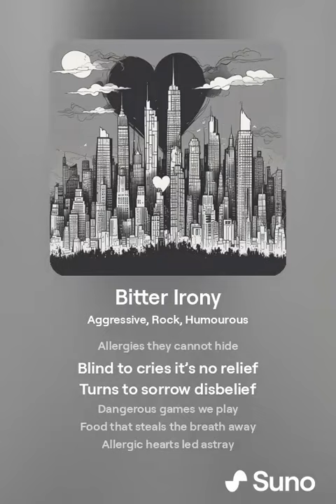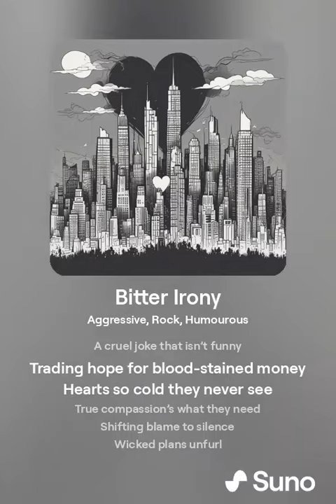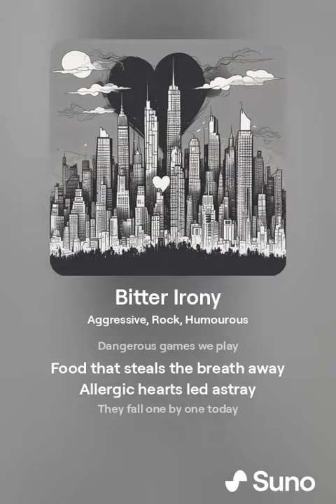Bitter Irony V1 (Rock Song)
Rock song about only feeding homeless people, food that they are allergic to, then they die from eating it.

[Verse]
In a city full of shadows dark
Lonely souls with broken hearts
Empty hands are reaching high
Tears fall down as they ask why
Whispers in the shadows
Meals meant to deceive
Hungry hearts each swallow
Allergic to the grief

[Chorus]
With food that twists the knife inside
Allergies they cannot hide
Blind to cries it’s no relief
Turns to sorrow disbelief
Dangerous games we play
Food that steals the breath away
Allergic hearts led astray
They fall one by one today

[Verse 2]
Feeding those who live in pain
Promised help that turns to shame
What they need is simple care
Yet the world just leaves them there
Promises so hollow
Poison in disguise
Feeding on their sorrow
Tears in their eyes

[Verse 3]
A cruel joke that isn’t funny
Trading hope for blood-stained money
Hearts so cold they never see
True compassion’s what they need
Shifting blame to silence
Wicked plans unfurl
Wrapped in wicked violence
In this twisted world

[Bridge]
When did kindness lose its way?
When did mercy go astray?
Helpless
Hungry
Left to bleed
Only love can plant the seed
Running from the ghosts
Echoes in the night
It's the heartless hosts
Who shun the light

An AI generated song I created on Suno.com